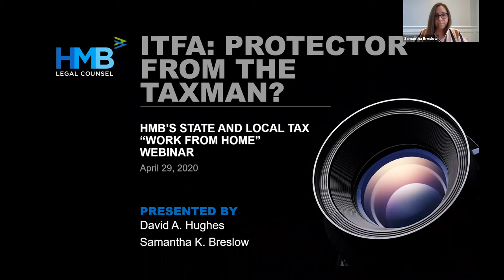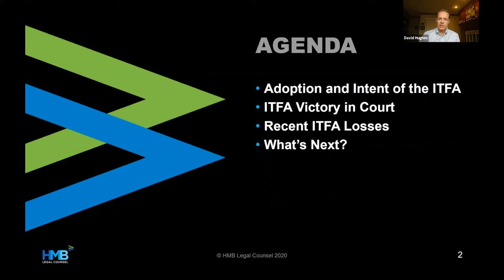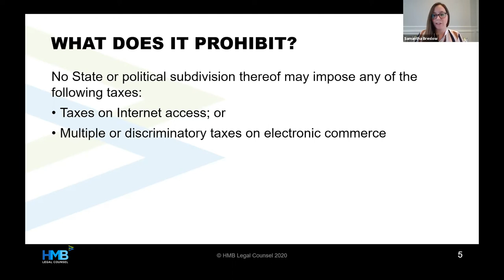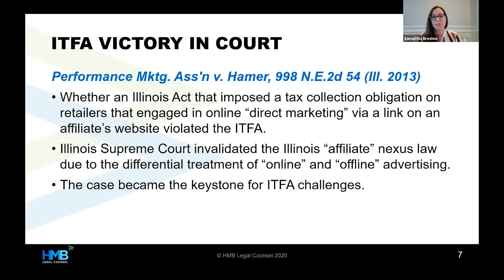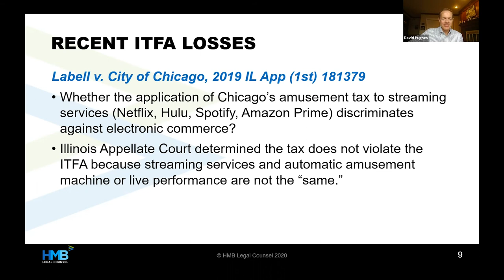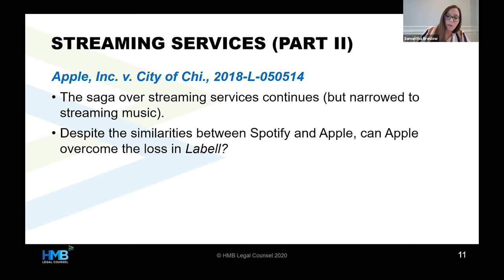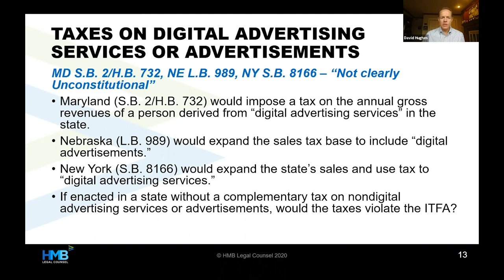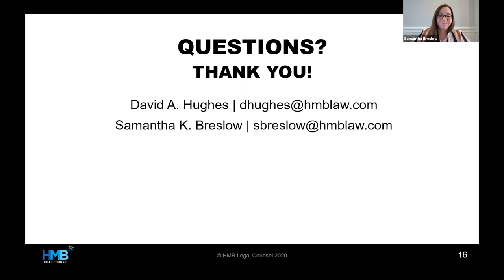Internet Tax Freedom Act: Protector from the Taxman?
David A. Hughes and Samantha K. Breslow presented this webinar on 4/20/20.

The intent of the Internet Tax Freedom Act was to protect electronic commerce from the taxman, but has it succeeded? This webinar will focus on recent pending cases (Labell v. City of Chicago and Apple, Inc. v. City of Chicago) involving ITFA claims and proposed legislation (Digital Advertising Gross Revenues Tax) that potentially implicates ITFA.